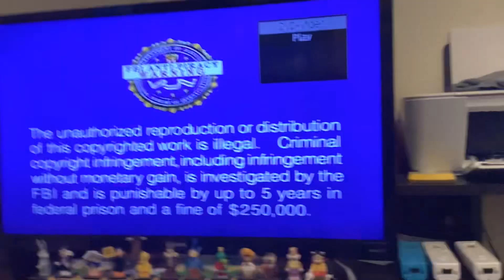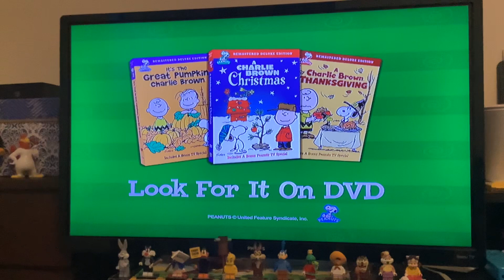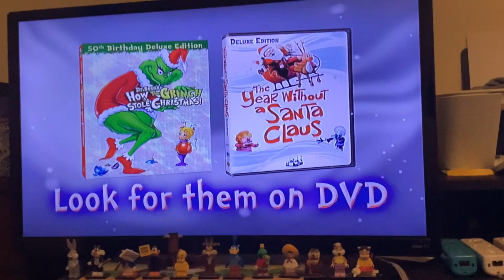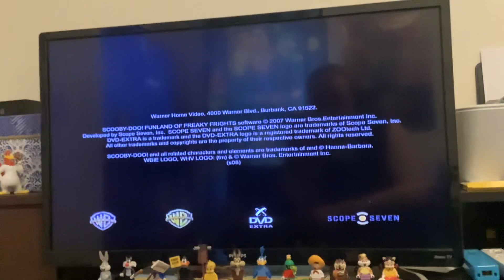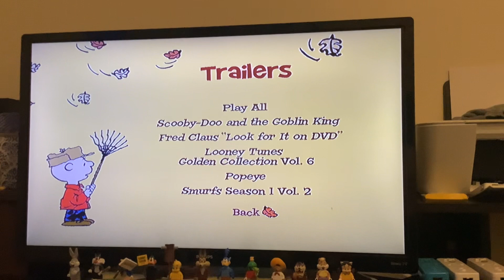A Charlie Brown thanks giving 2008 dvd opening and menu walkthrough